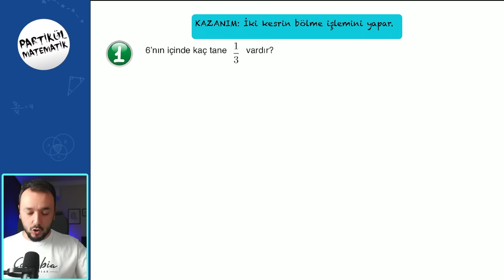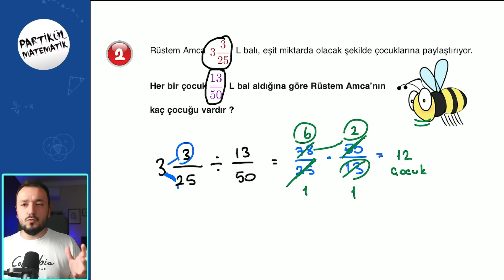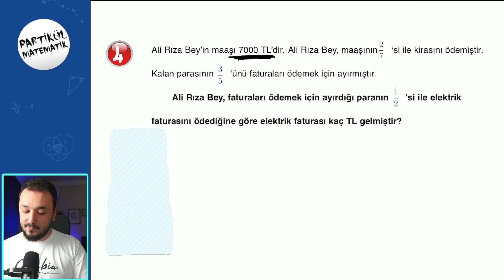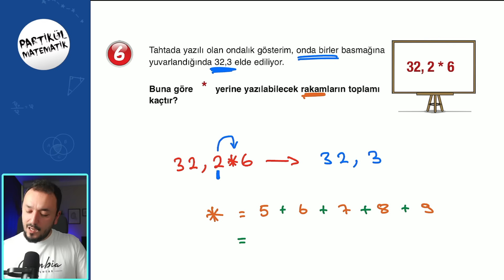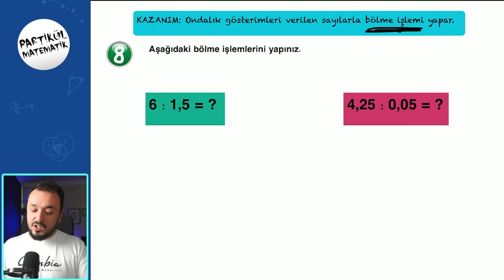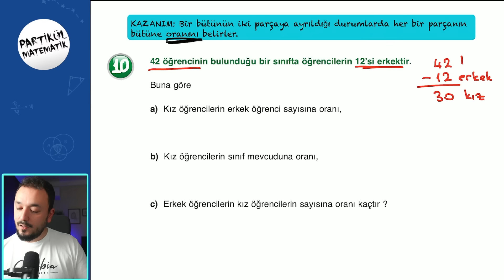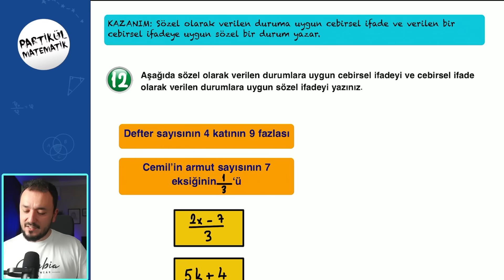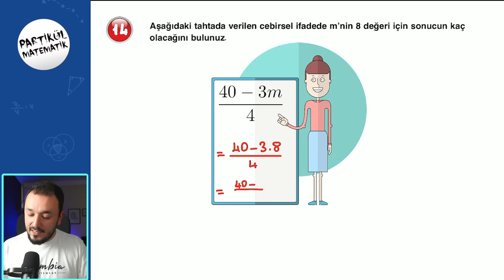6.Sınıf Matematik 2.DÖNEM 1.Yazılı❗️Ülke Geneli Ortak Sınav Hazırlık | 2024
6.Sınıf Matematik 2. dönem 1. yazılı MEB'in yayınladığı matematik dersi sınav sorularının çözümleri.